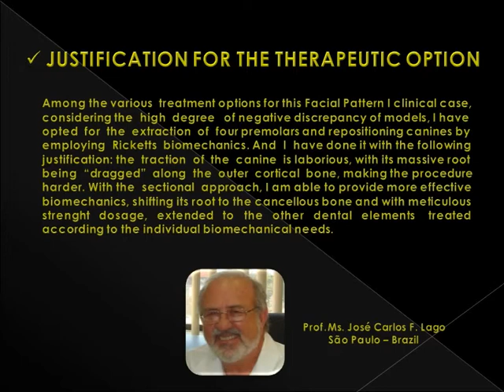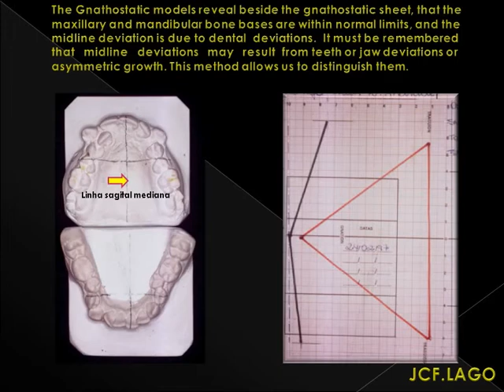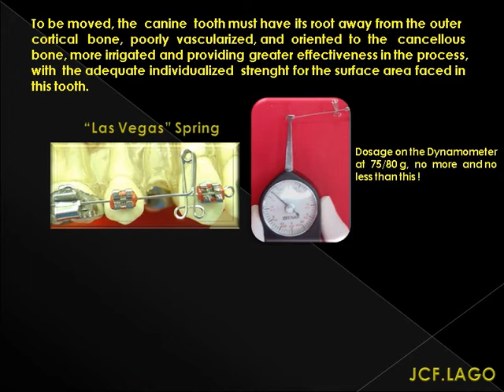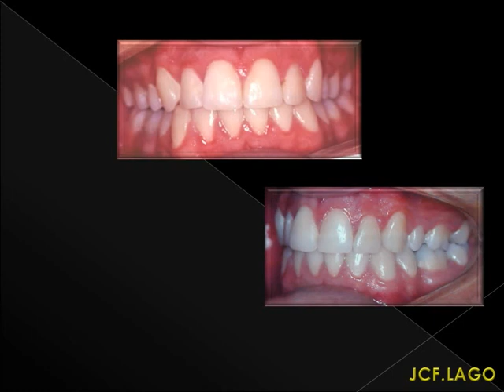RICKETTS'S BIOMECHANICS IN A FACIAL PATTERN I WITH EXTRACTIONS